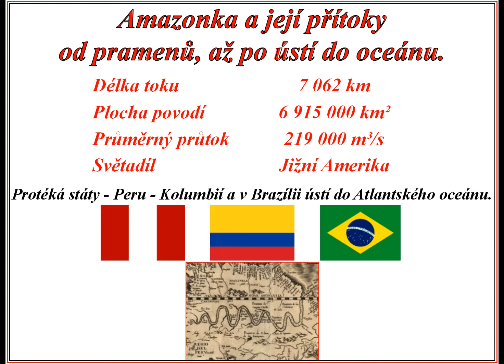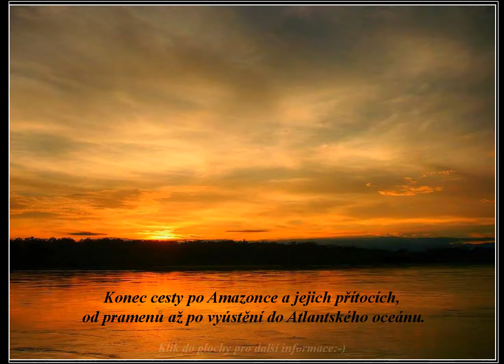Amazonka od pramene až po ústí